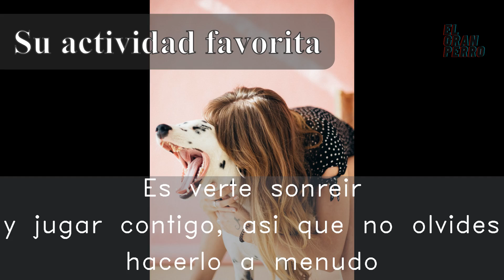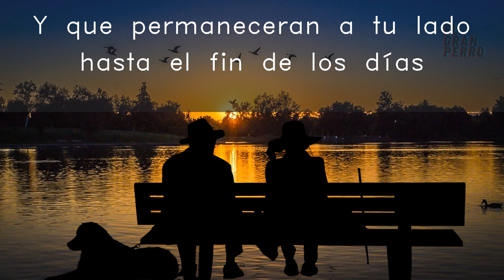🐕Razones por las que el Perro es el mejor amigo del hombre🐕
Te presentamos algunas de las razones por las cuales el perro es el mejor amigo del hombre

Puedes enviarnos tus videos a facebook y podras salir en nuestro proximo video

Comenta que razas quisieras saber mas 🐕🐕